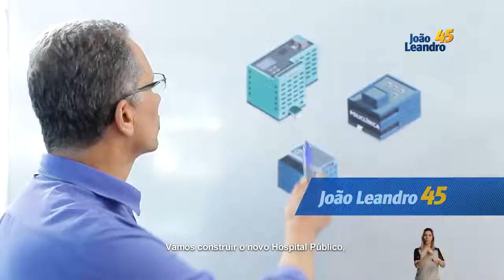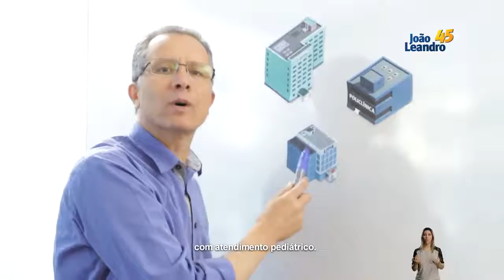Tenho orgulho de Sorocaba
Sorocaba, hoje, é o centro de uma região metropolitana e, como tal, tem virtudes e defeitos. João Leandro está atento a tudo o que acontece e fará Sorocaba avançar ainda mais.